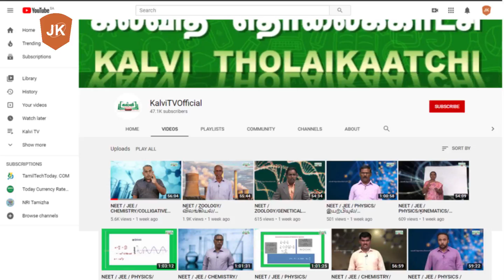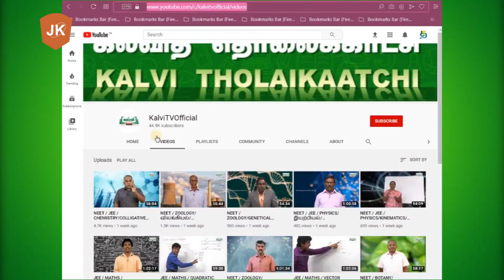KalviTV Official YouTube & App ஒரு பார்வை | Review